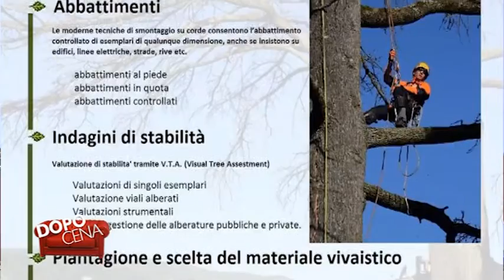Dopo Cena - Arboribus e Alberi Maestri